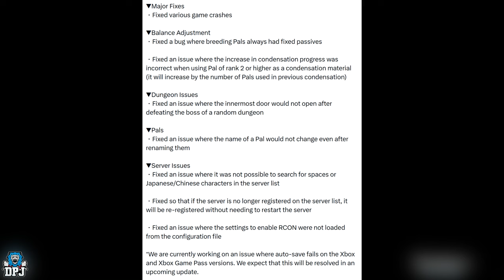Palworld NEW CONTENT & SKILLS COMING + Update for Xbox - Hidden HINTS in Paldeck Trailer YOU MISSED!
Palworld video update on tower boss skills and future content.
00:00 Palworld NEW CONTENT & SKILLS COMING video intro

In this Palworld gameplay video we go over the exclusive secret skilled that tower bosses now have. These skills we used to be able to breed onto our own pals via the many breeding combinations in this game, but after the latest patch they nerfed the ability to catch tower bosses taking away the peoples chances of obtaining both Dark Whisp & Multicutter. But a recent trailer might have given us hints into these clues actually coming back for us to obtain from different sources.